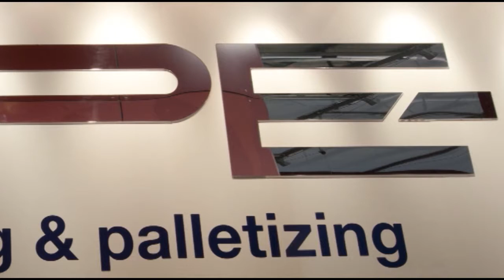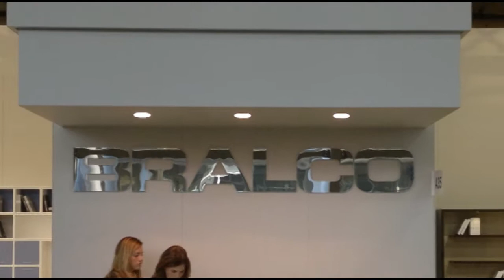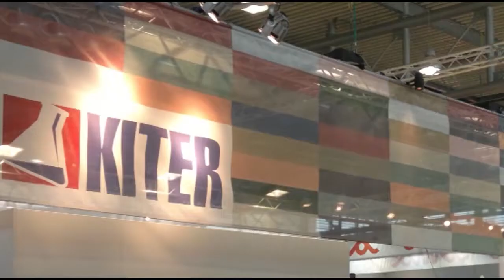STAND BY ME - Agenzia Perdonà - Pt. 2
Vision
Essere l'agenzia di comunicazione preferita tra coloro che non appartengano ancora al nostro portafogli storico consolidato.

Mission
Soddisfare bisogni palesi e latenti in relazione a problematiche di comunicazione e marketing con un rapporto esclusivo e continuativo da Business Class.
Strategia
Progettare soluzioni creative sostenibili.

Utilizzare al meglio a favore dei suoi clienti, dei suoi partner e dei suoi collaboratori il patrimonio di competenze, di conoscenze, di cultura, di relazioni e di affibilità che l'Agenzia Perdonà si è creata dal 1986 ad oggi.

Porsi come struttura professionale specializzata in comunicazione marketing oriented che in outsourcing viva l'azienda-cliente e lo sviluppo dei suoi prodotti in funzione della sua vision.